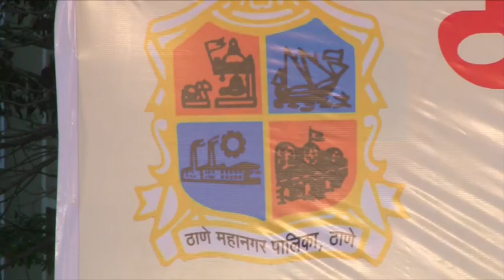Jay cheroba Brass band Kon gaon, Bhiwandi song - kunjawana ti sundar Brass band competition live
Brass band competition live